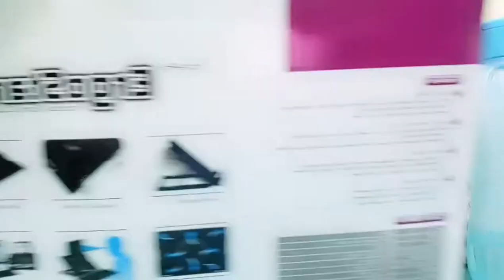Unboxing my Laptop fan/blower || Garantisado Di Mag-iinit Laptop Mo 😱👍👌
garantisado Di Mag-iinit laptop mo